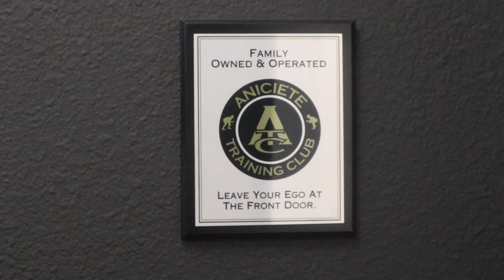Becoming A UFC Fighter In A Day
I Trained Like a UFC Fighter For The Day!

A huge thanks to Aniciente Traning Club and the owners Val and Napoleon for helping me to film this video. Check them out!

Val:
@thafitstallion on Instagram
@atc_lasvegas on TikTok

In this video we take a behind the scenes look into what it takes to become a professional in Mixed Martial Arts. We see the bright lights, cameras, and money but we don't see the hard work and dedication that it takes to get there.

If you have a skill or profession you want me to try next, leave it down in the comment section.